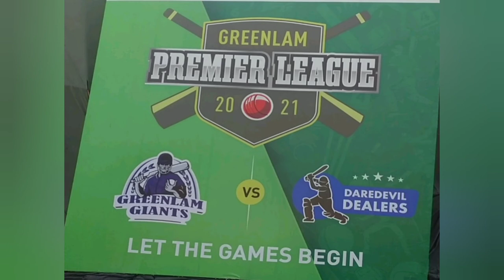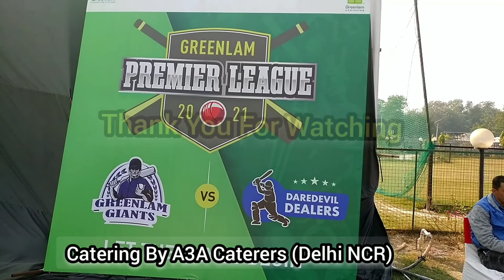Cricket Match in noida catering by A3A Caterers